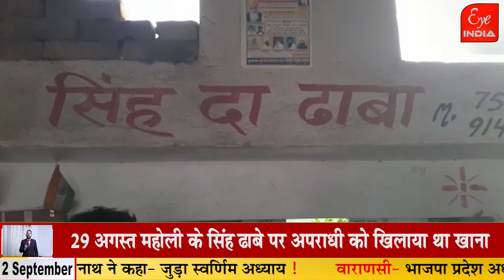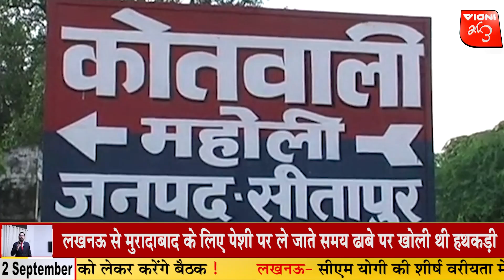ढाबे पर बंदी को मौज कराना पड़ा महंगा, 5 पुलिस कर्मी संस्पेड़!